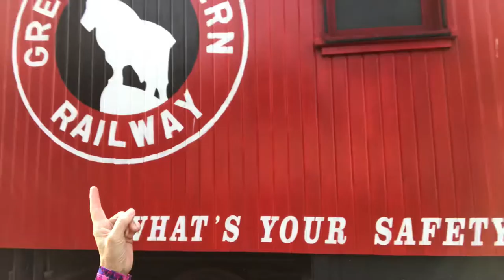The Great Northern Railway. Eureka Montana 🇺🇸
Enjoy life because life is beautiful. @ Lorna in Montana.